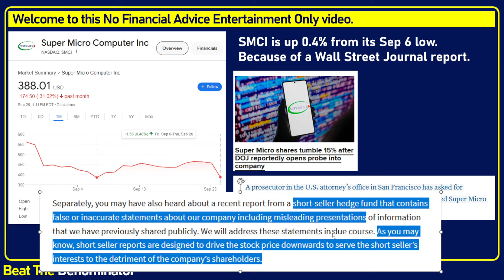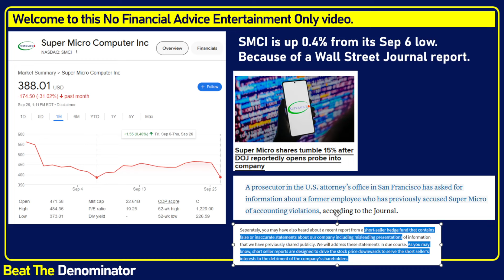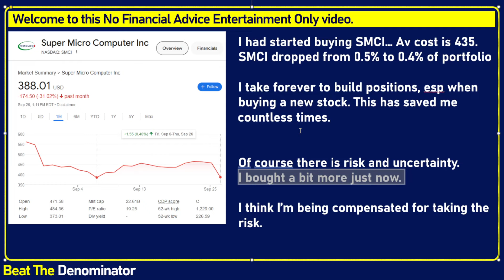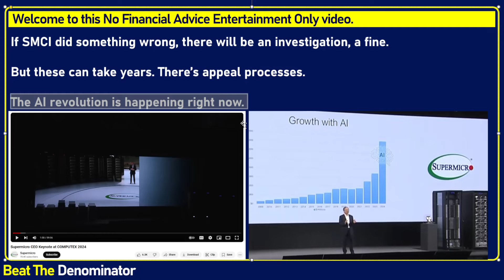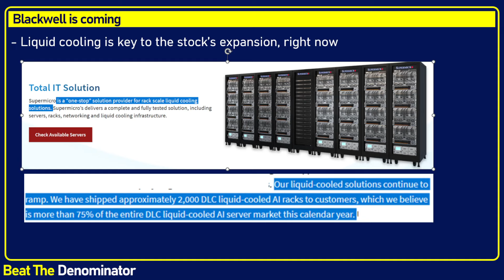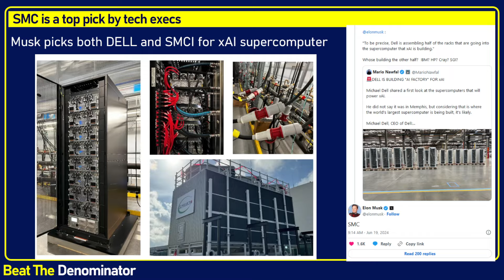SMCI "Tumbles" - What Am I Doing? (SuperMicro Stock)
In this video, I discuss NVDA's friend SuperMicro (SMCI stock) and what I'm doing after a recent report from the Wall Street Journal.. Super Micro Computer STILL seems like a buy TO ME (and ME ONLY, No FINANCIAL ADVICE EVER! ) after the major drop in the stock market, and I think it is very well positioned in the field of liquid cooling. No Financial Advice!

Let this video be simply a single datapoint in your own analysis of the stock and its potential.